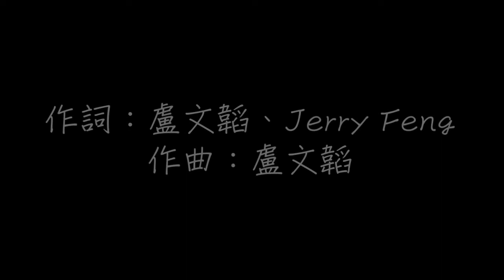A Lin 等你 歌詞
A-Lin

等你

電視劇 華麗的挑戰 插曲
作詞：盧文韜、Jerry Feng
作曲：盧文韜

愛是甚麼東西　有沒有意義
你是甚麼東西　傷透我的心
你的愛情像遊戲　我卻愛得很徹底
其實我愛你　反而讓你受委屈

勾過手指的你　該不該放棄
曾經不棄不離　你卻不在意
用盡一身的力氣　守護一生的約定
難道這是我　一廂情願的秘密

等你的好消息　卻等不到半點安慰的話語
只有你　滿臉的嫌棄
等你的好消息　再等也沒有半滴溫柔殘餘
我開始不再相信　童話中天荒地老的約定

燒掉了回憶　從此你從記憶裡刪去
謝謝你讓我懂得放棄　學會了哭泣

等你也好想你　卻等到了鋪天蓋地的淚雨
和遍體麟傷的自己
等你也好想你　卻等到了一個無人的廢墟
我們卻都回不去　再沒有曾經愛過的痕跡